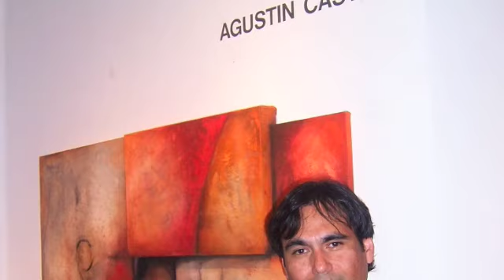Agustin Castillo: Exhibition at James Gray Gallery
Strong Mixed Media artwork by Artist Agustin Castillo. Powerful visual encounter.